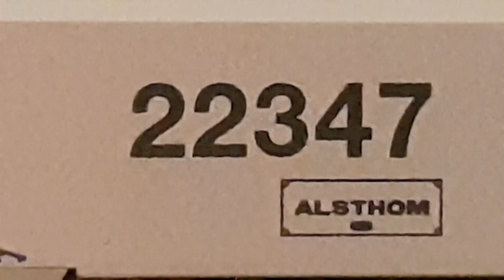La BB22347 Roco - Présentation de matériel - LocoPassion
Bonjour à tous, voici aujourd'hui une petite présentation de la BB22347 de chez Roco, ici en version digital sound 3 rails. Elle est également disponible en analogique et digital sound 2 rails.

A bientôt !